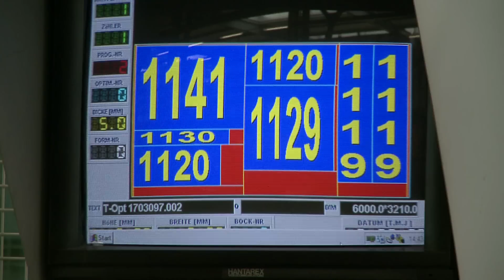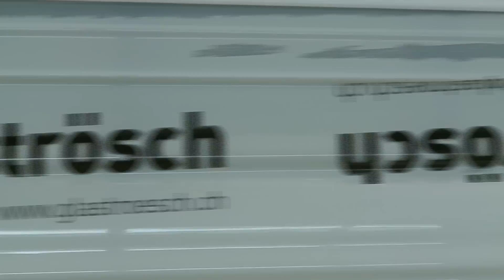Glas Trösch AG Oberkulm, Switzerland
21 Tonnen Glas werden manchmal mehrmals pro Tag in Spezialfahrzeugen angeliefert und verarbeitet.

Etwa 1000 Stk. Isolierglas pro Tag  werden mit eigener Fahrzeugflotte ausgeliefert.